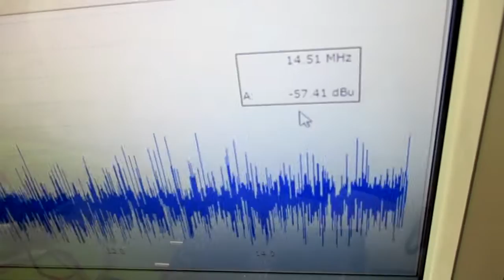オリジナル製品：超音波発振プローブを利用した超音波制御技術 ultrasonic-labo